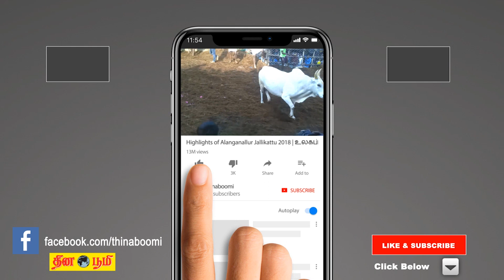Karthigai matha rasi palan 2022 | Kanni (Vigro) | கன்னி | கார்த்திகை | November month prediction